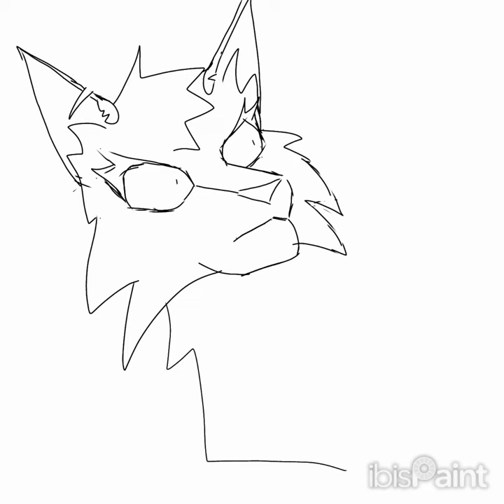fleurs obscur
fleurs obscur est une chatte que j'ai inventé.
Elle fait partie du clan de l'ombre.
cet une guerrière.